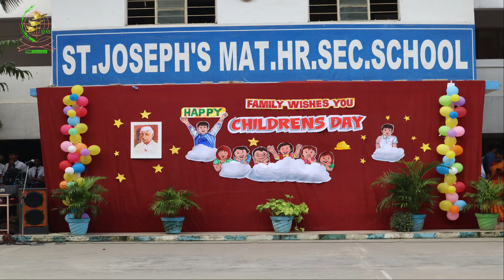Children's Day Celebration 2023